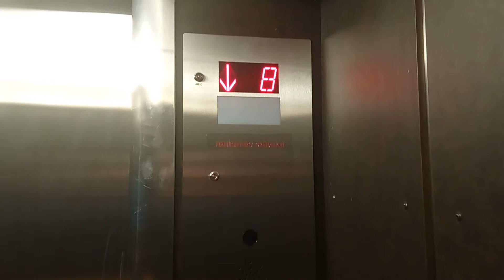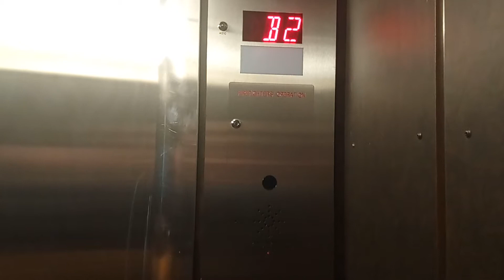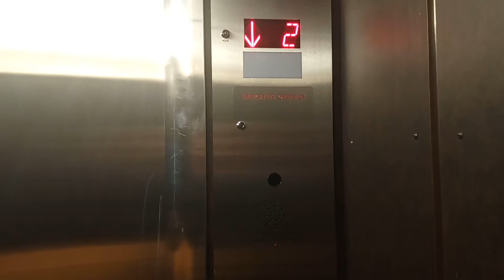Turnbull Modded by Otis Traction Elevators at Haultain Building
These are Turnbull modernized by Otis Traction Elevators at the Haultain Building at the Alberta Legislature in Edmonton Alberta. Capacity 1587 KG